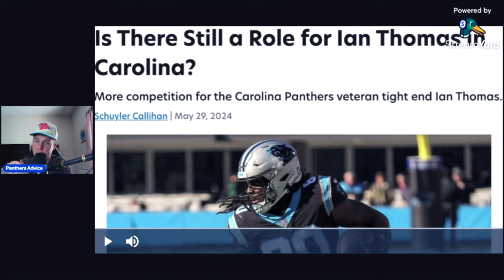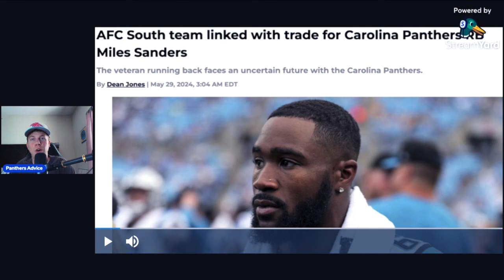Bryce Young's Footwork Improving during Panthers OTA's!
Today we're discussing Bryce Young and the Carolina Panthers during their week 2 of OTA's. Also going over the potential of Miles Sanders being traded and Ian Thomas showing out during OTA's too.